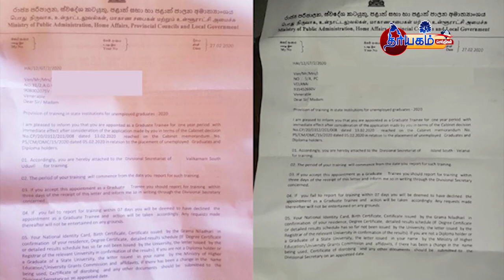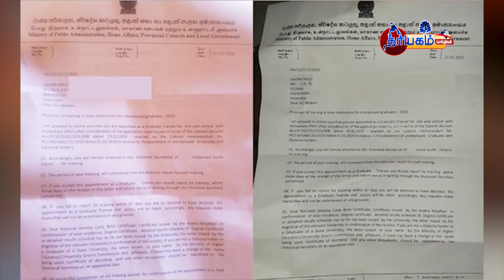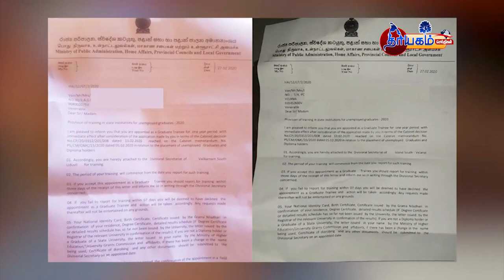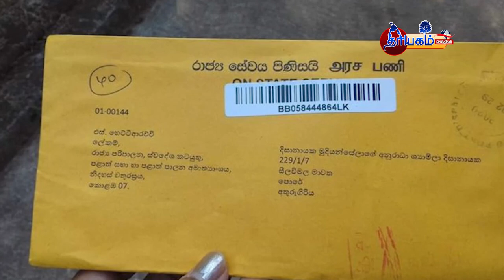sri lanka today news tamil | 04.03.2020 | இலங்கையின் இன்றைய முக்கிய செய்திகள் | thayagam news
நியமனம் வழங்கப்பட்ட பட்டதாரிகளுக்கு விடுக்கப்பட்டுள்ள முக்கிய அறிவிப்பு!

சஜித் அணிக்கு ஆப்பு - பதவியை பறிக்கிறார் ரணில்!

அனைத்து உத்தியோகபூர்வ வாகனங்களையும் கையளித்தார் சஜித்!

கோட்டாபயவுக்கு மிரட்டல் விடுத்த எம்.பி!

மைத்திரிக்கு பலமாக அடிகொடுக்க காத்திருக்கும் ராஜபக்சர்கள்!

இலங்கையில் விரைவில் இராணுவ ஆட்சி

வேலையற்ற பட்டதாரிகளுக்கான நியமன கடிதங்கள் 6ம் திகதி வரை வழங்க்கப்படும்